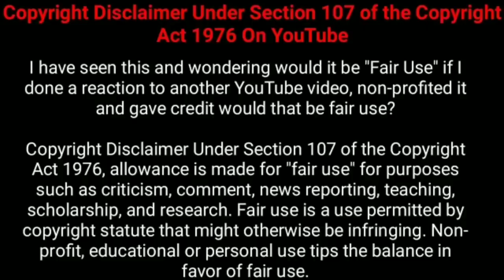ஆயிரம் பேர் வந்தாலும் எதிர்க்கும் மாவீரன்! |Nesamani Talkies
Hey Guys welcome to Nesamani talkies today we are going to see about the video I'll fantasy|action movie explained in tamil by Nesamani talkies i hope you all like this video of Nesamani talkies tamil dubbed explained in tamil and if you guys like this means please do like share and subscribe to the channel and share with your friends and family bye.